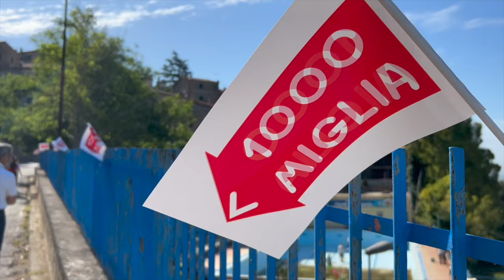Il passaggio della 1000 Miglia in Maremma